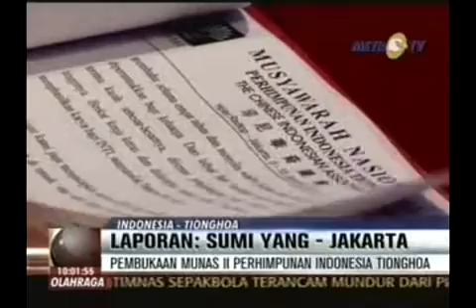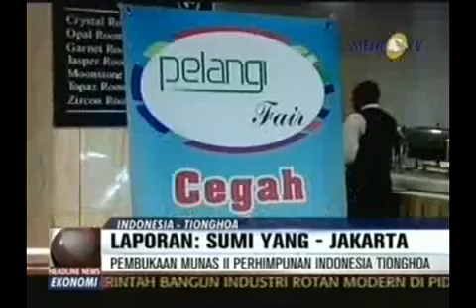Pembukaan Munas INTI.mp4